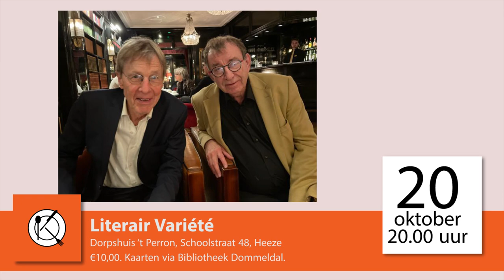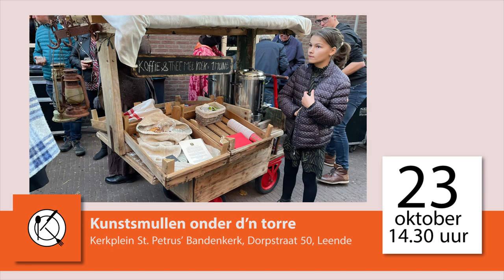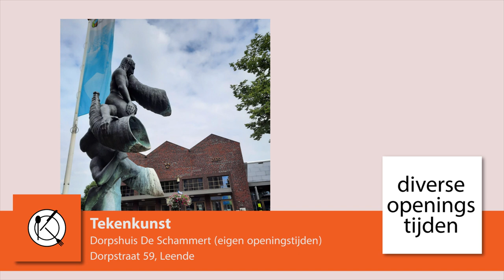Kunstsmullen officieel geopend door burgemeester Verhoeven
HEEZE - Tijdens een bijeenkomst op Landgoed Kapellerput afgelopen weekend heeft burgemeester Paul Verhoeven van Heeze-Leende Kunstsmullen officieel geopend. “Hier staat een trotse burgemeester”, aldus Verhoeven die wees op de vele activiteiten die er dit jaar zijn georganiseerd. “Het begon ooit in Heeze, maar vorig jaar sloeg de vlam al over naar Leende en dit jaar is er ook in Sterksel een geweldig programma samengesteld. En Kunstsmullen groei nog elk jaar: in activiteiten, maar ook in kwaliteit. ”

Kunstsmullen duurt tot en met 30 oktober. Het hele programma staat op